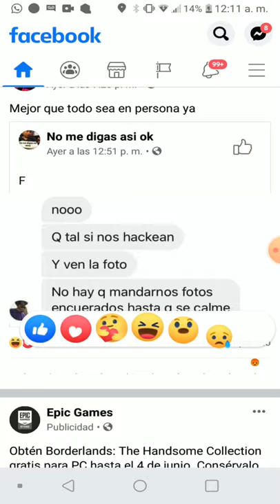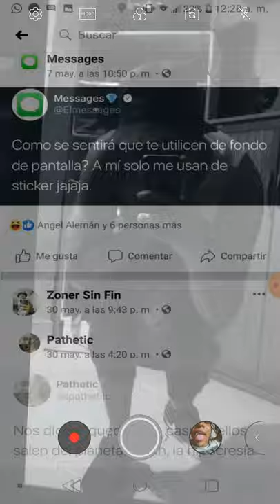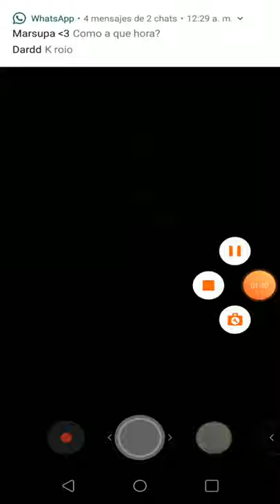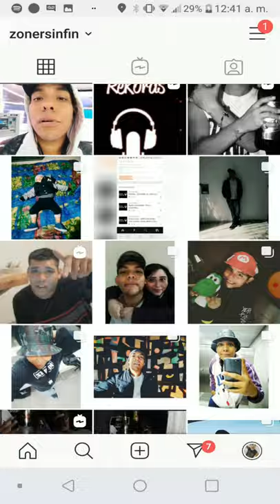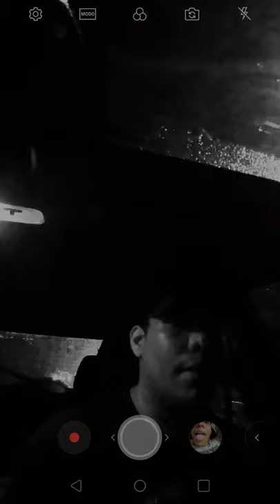☻2 - THE ZNR SHOW - Zoner Sinfinrek. (Prod. Alexander Vera) (Clip)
IG; @zonersinfin